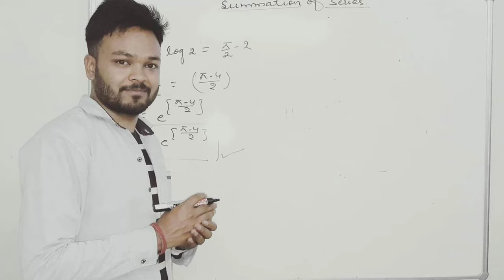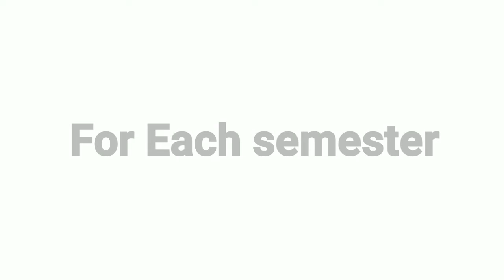Good news for B Sc, B Tech, M Sc || Attractive Membership Plans 500₹ per semester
Mathematics Analysis Chanel released Attractive membership plans for B.Sc. M.Sc. B.Tech  M.Tech 500₹ per semester.